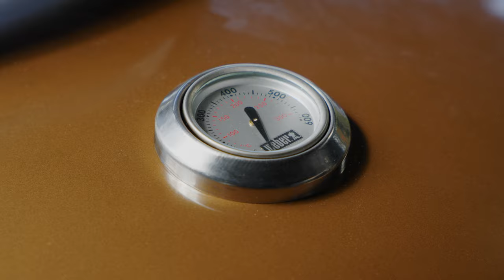Introducing the Nanlite Forza 60 & Forza 60B Kits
The Forza 60 and Forza 60B have had a huge upgrade to a kit that includes the Forza 60 battery grip and the bowen mount adapter. The kits allow for not only portability but the use of any bowen mount modifiers available.